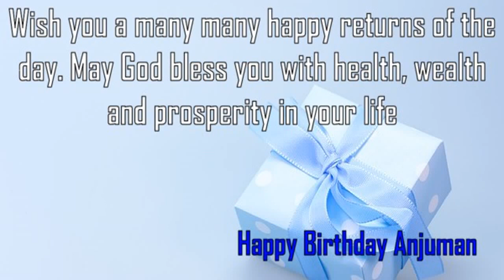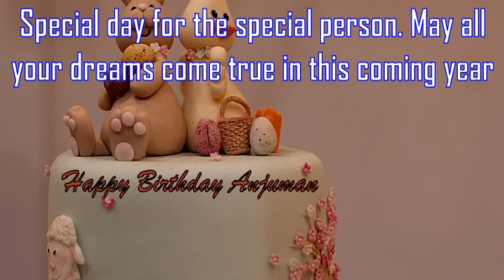Happy Birthday Anjuman Image Wishes✔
Happy Birthday Anjuman Images. Send Personalized happy birthday wishes to Anjuman in 1 min by visiting
GreetName has thousands of image templates to choose from based on gender, age, and relationship. Pick the best image template. Enter Your Name and click 'Generate Personalized Image' button. You can share Anjuman picture birthday wishes to any social network such as Facebook status, Whatsapp status, Instagram, Twitter, Google+, etc